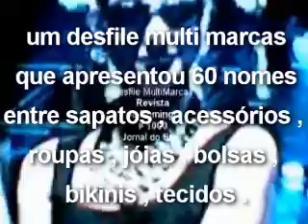claudio martins : " bolsas-bambolê "